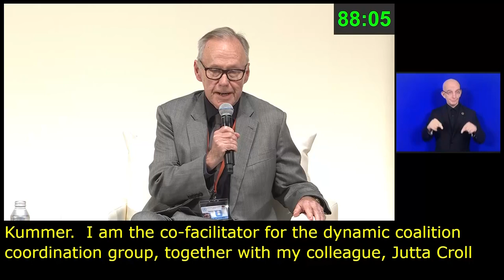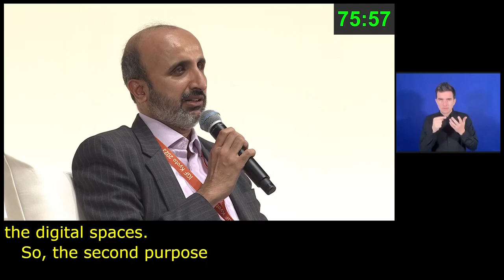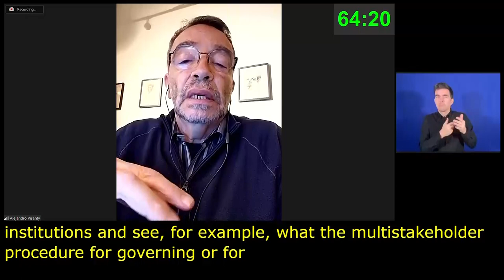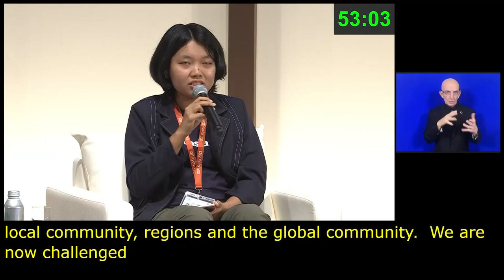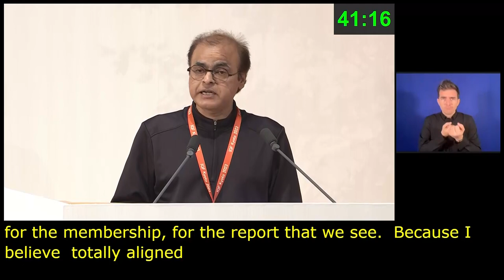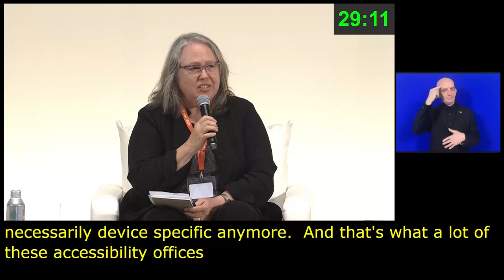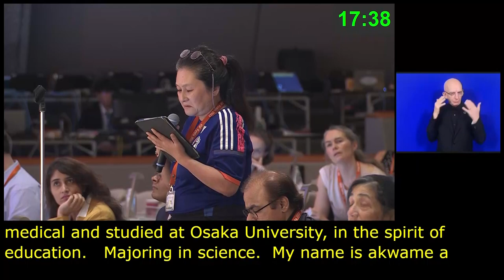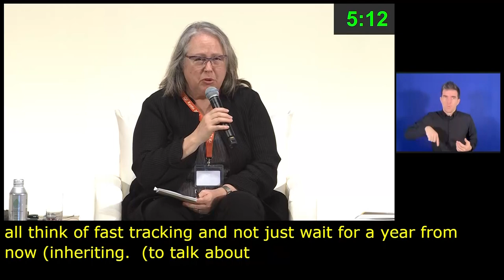IGF 2023 Day 4 Plenary Hall DYNAMIC COALITIONS MAIN SESSION Chinese